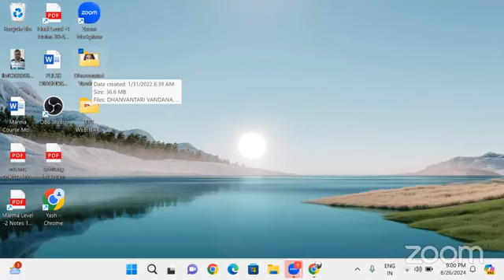क्लिनिकल आयुर्वेद संभाषा 26 08 2024